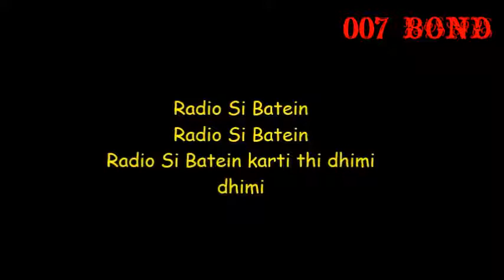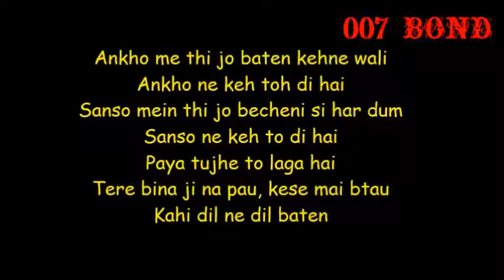Radio Si Batein - My Friend's Dulhania(Song Lyrics) - Mudasir Zafar & Shaina Baw(KNY Entertainment)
(KNY Entertainment)Radio Si Batein - My Friend's Dulhania(Song Lyrics) - Mudasir Zafar & Shaina Baweja - Saurabh Das